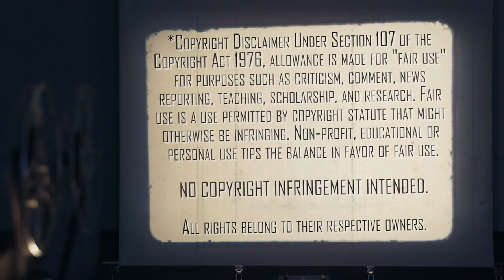FIRST TIME WATCH | Friday the 13th: Part VI - Jason Lives (1986) | Movie Reaction | This Is Great!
The Mrs. meets Zombie Jason... and is she starting to have a little fun with Friday the 13th: Part VI - Jason Lives (1986)? Here's her reaction to her first time watching.

Our Mailing Address:
100 24th St West Ste 1 #3072
Billings, MT 59102